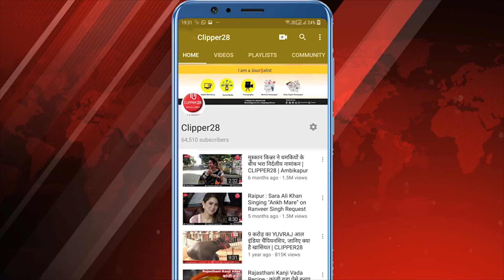Coronavirus in Chhattisgarh | कुछ नासमझ लोगो के कारण ऐसे कैसे जीतेंगे कोरोना की जंग | CLIPPER28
बिलासपुर के लालबहादुर शास्त्री स्कूल के मैदान में एक ऐसा नजारा देखने को मिला जो सायद कोरोना को भगाने नही बुलाने सा प्रतित हो रहा है दरशल या नजारा
सब्जी मंडी का
 था शासन प्रशासन व पुलिस बोल बोल कर थक चुकी है की भीड़ मत लगाओ ,,सोशल डिस्टेंसिंग का पालन करो ,,फिसिकल डिस्टनसिंग का पालन
करो पर कुछ नासमझ लोगो की नादानी सब पर भारी पड़ती जा रही है ,,जब तक पुलिस प्रशासन कड़ाई नही करेगा तब तक ऐसी गलतियां लोग करते रहेंगे जिसे देख
कर लग रह जरूरत है बेहद कड़ी कार्यवाही करने की  लालबहादुर शास्त्री स्कूल मैदान को प्रशासन ने वैकल्पिक सब्जी मंडी के लिए स्वीकृति प्रदान की ताकि खुले
और बड़े मैदान में लोग आसानी से दूरी बना कर बिना किसी से सटे सब्जी खरीदे और कोरोना की चैन को बढ़ने से रोके पर जितना बडा मैदान उतना नियमो का घोर
उलंघन हो रहा है, लोगो मे जरा भी डर नही की इतने कठोर लॉक डाउन के बाद भी सोशल डिस्टेंसिंग के नियमो की धज्जियां उड़ाई जा रही है ,,शासन प्रशासन पुलिस
इतनी मेहनत कर रही है की जल्द से जल्द कोरोना की चेन को तोड़ा जाए और कोरोना से जीता जाए पर कुछ नासमझ लोगो के कारण ऐसे कैसे जीतेंगे कोरोना की
इस जंग को यह बड़ा सवाल बनता जा रहा है